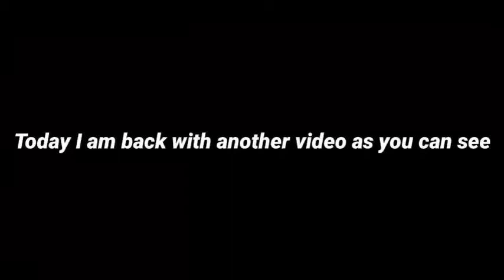PUBG Mobile Montage | 4 finger claw |Highlights #6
Hey guys if you enjoyed this video please drop a like.And subscribe if you are new.It helps me out a lot a makes me feel good about myself with all the effort put into this.